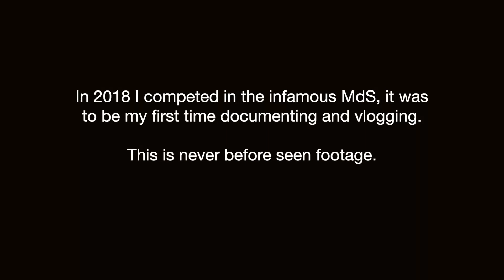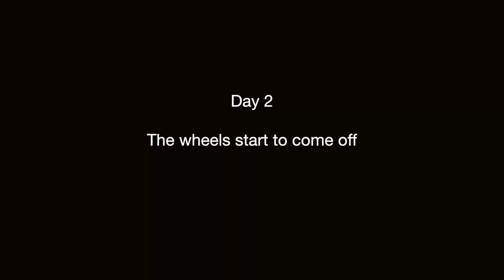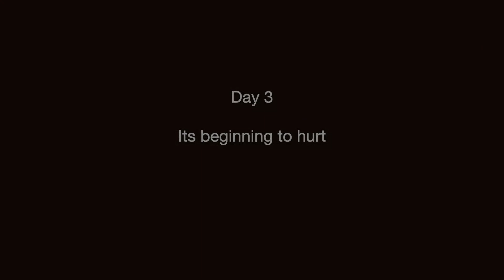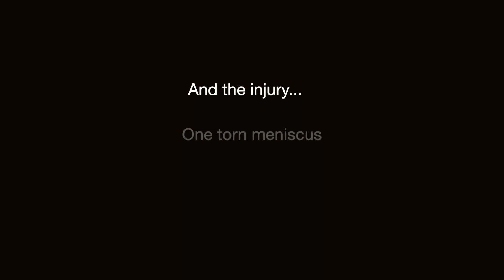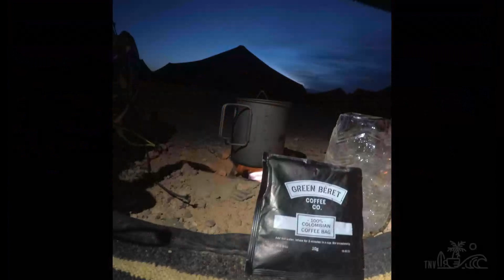Attempting “The Hardest Race in the World” // Marathon Des Sables // Ultra Race Across the Sahara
Yup, the very first time I pointed a camera at myself and filmed a vlog way back ion 2018. The scene couldn't have been better, racing in the Sahara in the infamous Marathon Des Sables (MdS).

A week of highs and some serious lows but all in all, one of the best experiences of my life.